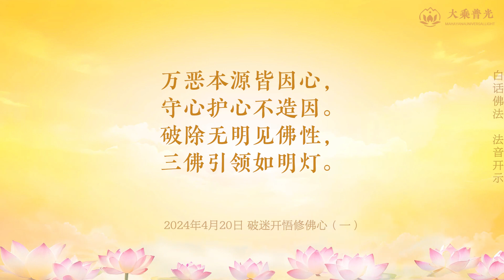🎧破迷开悟修佛心（一） 2024年04月20日 | 万恶本源皆因心，守心护心不造因 | 白话佛法 心灵法门 大乘普光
破迷开悟修佛心（一） |  白话佛法 法音开示  大乘普光

我们人会犯错是因为无明，无明就是你不知道自己当下做的事情是对的还是错的。当你们问师父时，“师父，我现在做的这个事情有没有业障？”或者你问师父，“师父，我现在做的这个事情如理如法吗？”其实这个时候，你心里已经无明了，因为你自己搞不清楚自己所做的事情会不会有业障，会不会不如理不如法，师父教你们的佛法就是让你们破迷开悟。比方说，你们现在很多人许愿吃全素，你吃素的原因是因为你不想再造杀生的业障，你不再造跟动物结怨的业障，这不就是明心吗？你心里明白杀生会给自己带来业障，会给自己带来很多怨结，你选择吃素就等于你在断恶，你不再杀生，你还经常放生，这不就是修善吗？学习佛法最终就是让我们断恶修善。你从无肉不欢到茹素人生，你的佛心已经在显现，佛心显现的过程，就是破迷开悟的过程。你的佛心显现得越多，你的迷惑破除得就越多，佛法就是帮我们破除迷惑，破除无明的。

师父现在除了法音开示，师父在问答和图腾节目中的佛法开示，也倾注了很多的能量，法音听不懂，看不懂的时候，你就要多听问答，师父一边在法音里帮你们开悟佛性，一边在问答和图腾中帮助你们破迷开悟。学佛就是学到了，你还要知道该怎么做，法音就是教你们怎么修心修行，教你们怎么提升境界，这就叫引领。师父在问答和图腾中教你们怎么做，你们去运用实践了，这就是知行合一。师父告诉你们，观世音菩萨的佛法妙得不得了。你们哪个弟子跟着师父修，最后还不能让自己开悟的，师父心里会很难过。师父经常告诉自己，众生的慧命大于天，当你们不好好修的时候，当你们不爱惜自己慧命的时候，师父的心里非常难过，在你们不珍惜自己的慧命时，你们第一个对不起的就是你们自己。所以在修行中，一定要破无明，破除无明才能见到自己的佛性，没有破除无明，那么你就会一直犯错。我们在人间不能经常犯错，经常犯错、经常做出没智慧的事情，你就是在作践自己。在地狱里面，被判投畜生道的那些人，每一个人都是恶贯满盈，在人间造恶太多就会失去做人的资格。

你们想想看，你们在忏悔的时候，你的心是不是真的意识到自己做错了？你用真心忏悔的时候，你的业障就能消得多一点，你没有用真心忏悔，只是泛泛地讲“我错了”，就相当于你拿了一块橡皮擦，你在擦一个地方的时候你没有用力，那么你就擦不干净这个脏的地方，听得懂吗？只有用真心忏悔，反反复复地忏悔，你反复去擦这个脏的地方，你才能把它擦干净，你不断地忏悔自己做错的某个事情，这个业障总有一天会被你忏悔掉。

万恶本源皆因心，
守心护心不造因。
破除无明见佛性，
三佛引领如明灯。

2024年4月20日（全文）